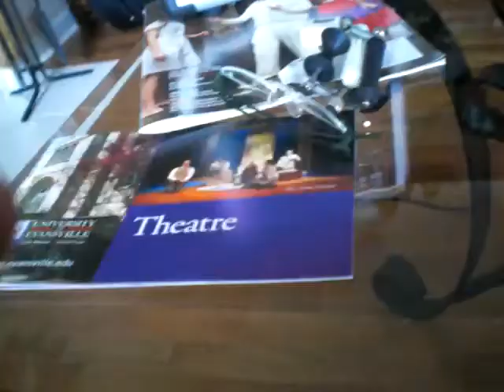Requiem for OMM2- Acoustic Cover